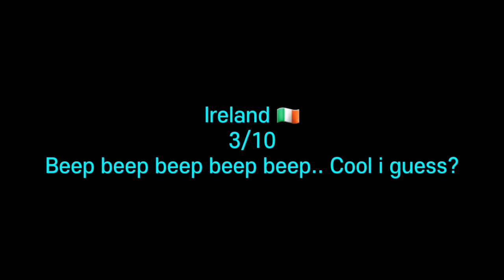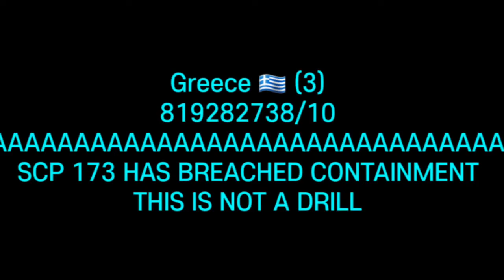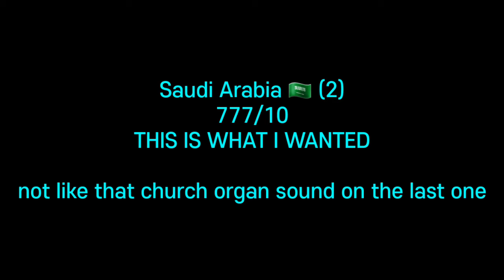Freddy Fazbear Rates EAS Alarms Pt 2